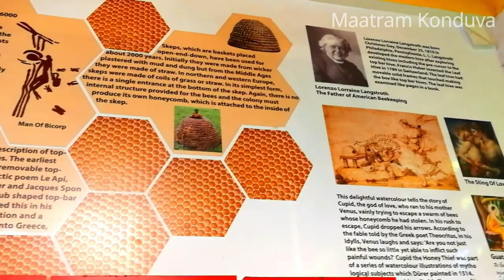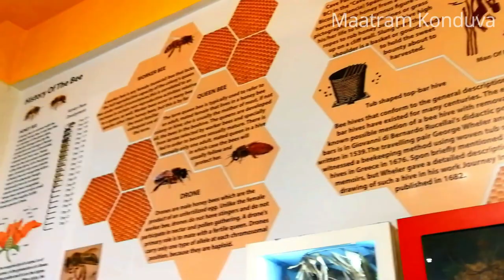Cameron Highlands Bee Farm / Ee Feng Gu Apiary Bee Farm / Cameron Highlands, Pahang, Malaysia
Welcome to Maatram Konduva Youtube channel.

Watch out the other locations of Cameron Highlands